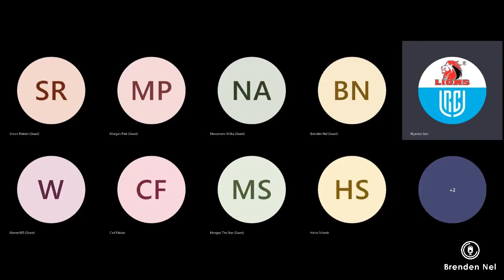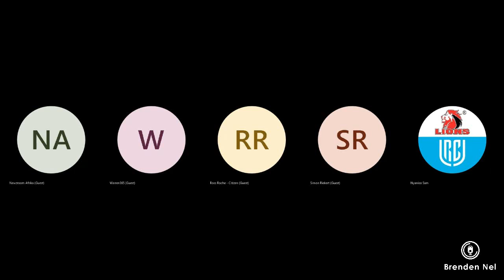LIONS: Defence coach Jaque Fourie and midfielder Henco van Wyk face the media